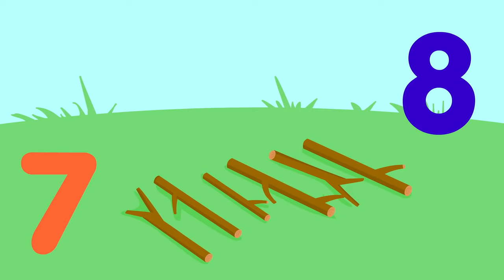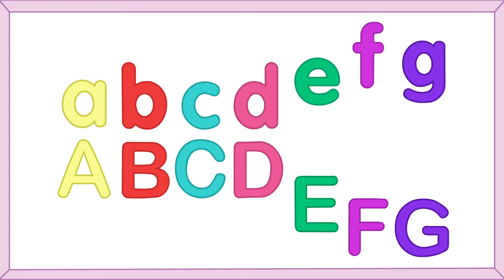Nursery Rhymes for Babies | Children Songs - Mary Had a Little Lamb + More Kids' Songs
Mary Had a Little Lamb and many more nursery rhymes for babies!

Instead of creating a nursery rhymes playlist for children, we've collected some of our best songs in one video!

Enjoy this compilation of fun kids' songs and nursery rhymes for babies by Twinkle Little Songs.

Our artists, designers and musicians work with passion every day to create the best nursesry rhyme videos the can, we hope you like them!

Other nursery rhymes in this video include Finger Family, Miss Polly, Muffin Man, Old Mac Donald, Humpty Dumpty, Five Little Monkeys and many more!

We've put together the perfect songs playlist to keep babies, toddlers and kids entertained.

What's your favorite nursery rhyme?

Nursery rhymes for babies in this compilation:

A-tisket A-tasket
One Two Buckle My Shoe
Do You Like? (Part 3)
Five Little Robots
Billy Boy
Finger Family Fruits
Baby Shark
Miss Polly Had A Dolly
Bingo
12345 Once I Caught a Fish Alive
Muffin Man
Five Little Monkeys
Humpty Dumpty
Old Mac Donald
If You're Happy (Clap Your Paws)
London Bridge
ABC Song
Daddy Finger Mix n.2
Baa Baa Black Sheep
Old Mac Donald
Finger Family Panda